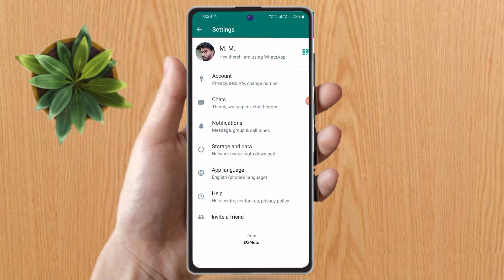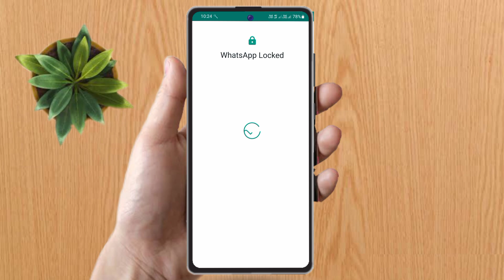how to lock whatsapp in vivo v27 pro | vivo v27 pro me whatsapp par fingerprint lock kaise lagaye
vivo v27 pro whatsapp fingerprint lock,
how to lock whatsapp in vivo v27 pro